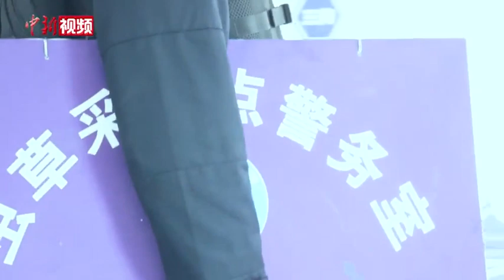西藏林芝移民警察设高海拔警务室 护航农牧民采挖虫草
五月印度洋吹来暖湿的季风，让冰雪消融，西藏虫草采挖的最佳时期到了。
        西藏林芝市金东边境派出所民警王锋也迎来了一年中最忙碌的季节，在虫草采挖期间，他时常会进入虫草采挖点为采挖民众提供帮助和服务。
        因为虫草生长在海拔四千米以上的高山地带，去往虫草采挖点的道路大都是崎岖不平且蜿蜒曲折的盘山土路，对驾驶专业出身的王锋来说，依然是不小的挑战。
        来到休息点，挂上虫草采挖点警务室的牌子，一天的工作也就正式开始了。
        虫草不仅是大自然给予辖区民众最宝贵的礼物，更凝结着辖区民众脱贫致富的无限憧憬和希望，金东边境派出所的移民管理警察也将用自己的汗水和脚步守护这一份最真切的希望。